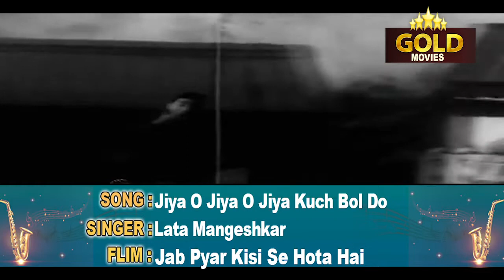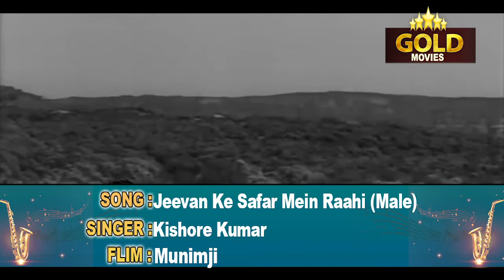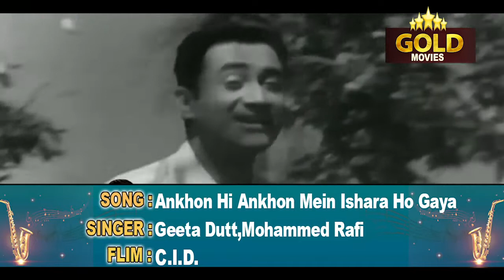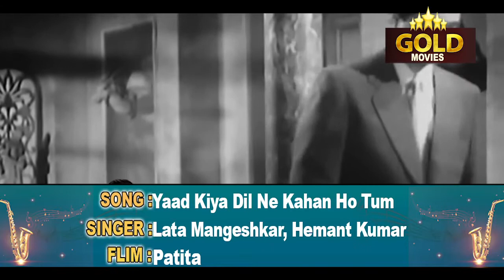Top 15 Old Hindi Evergreen Romantic Video Songs Of Dev Anand Video Songs Jukebox - HD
Hai Apana Dil To Aawara Na Jane 0:05
Khwab Ho Tum Ya Koii Haqeeqat 4:30
Khoya Khoya Chand Khula Aasman 9:42
Jab Pyar Kisi Se Hota Hai…Jiya O Jiya O Jiya [Male) 14:32
Jeewan Ke Safar Mein Rahi Milte Hain [Male] 18:14
Abhi Na Jao Chhodkar 22:03
Achcha Jee Main Haari 26:05
Aankhon Hi Aankhon Mein Ishara Ho Gaya 29:41
Aankhon Mein Kya Jee 33:22
Chhod Do Aanchal Zamana Kya Kahega 38:00
Yaad Kiya Din Ne Kahan Ho Tum 42:25
Tasveer Teri Dil Mein Jis Din Se Utari Hai 46:42
Jayein To Jayein Kahan  51:06
Dukhi Mann Mere Sun  54:50
Hai Apna Dil Toh Aawara (Happy)
Singers: Hemant Kumar
Music Director: S.D. Burman
Lyricists: Majrooh Sultanpuri
Album: Solva Saal

Khwab Ho Tum Ya Koyi Haqeeqat
Singers: Kishore Kumar
Lyricists: Majrooh Sultanpuri
Album: Teen Devian

Khoya Khoya Chaand Khula Aasman
Singers: Mohammed Rafi
Lyricists: Shailendra
Album: Kala Bazar

Jab Pyar Kisi Se Hota Hai (Jiya O Jiya O Jiya Kuch Bol Do) - Male
Singers: Mohammed Rafi
Music Director: Shankar - Jaikishan
Lyricists: Hasrat Jaipuri
Album: Jab Pyar Kisise Hota Hai

Jeevan Ke Safar Mein Raahi (Male)
Singers: Kishore Kumar
Lyricists: Sahir Ludhianvi
Album: Munimji

Abhi Naa Jao Chhod Kar
Singers: Asha Bhosle, Mohammed Rafi
Music Director: Jaidev
Lyricists: Sahir Ludhianvi
Album: Hum Dono

Achha Ji Main Haari Chalo Maan Jao Na
Lyricists: Majrooh Sultanpuri
Album: Kala Pani

Aankhon Hi Aankhon Mein
Singers: Abhijeet, Sadhna Sargam
Music Director: Bappi Lahiri
Lyricists: Dev Kohli
Album: Rangbaaz

Chhod Do Aanchal Zamana Kya Kahega
Singers: Kishore Kumar, Asha Bhosle
Lyricists: Majrooh Sultanpuri
Album: Paying Guest

Tasveer Teri Dil Mein
Singers: Lata Mangeshkar, Mohammed Rafi
Music Director: Salil Chowdhury
Lyricists: Majrooh Sultanpuri
Album: Maya

Jaayen Toh Jaayen Kahan (Male)
Singers: Talat Mahmood
Lyricists: Sahir Ludhianvi
Album: Taxi Driver

Dukhi Man Mere Sun Mera Kehna
Singers: Kishore Kumar
Lyricists: Sahir Ludhianvi
Album: Funtoosh

Welcome to GAANA BAJANA Channel, One Of The Finest Destinations For Exclusive Classical Hit Hindi Movie & Song Content On YouTube. This Is The Destination For The Best Music .
SUBSCRIBE And Be A Part Of The Magical World Of Bollywood For The Best Bollywood Videos, Movies And Scenes, All In ONE Channel We Have Our Series Of Different Genres, Be It Soft, Classic ,Vintage ,MELODY, Lyrical, Bhangra, Indi - Pop, Bollywood Nostalgic Classic Songs, Jukebox. Go Ahead, Hit The Share And Like Button On Our Videos And Enjoy.